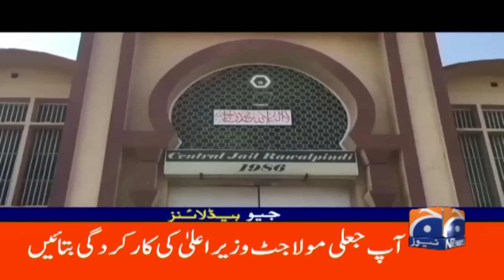A big warning to Israel | Geo News 7 AM Headlines | 26th August 2024